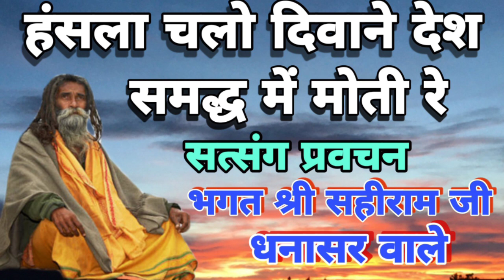प्रवचन ओर सत्संग भजंन | हंसला चलो दिवाने देश | भगत सहीराम जी धनासर | sahiram bhat | Sahiram dhnasar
राजस्थानी भजंन वाणी !! सत्संग वीडियो !! अपने लोकल गायको की शानदार आवाज में बहुत ही सुंदर भजंन वाणी नए भजंन सुनने के लिए इस चैनल से जुड़े इस चैनल पर आपको राजस्थानी भजंन !! मारवाड़ी भजंन !! सत्संग भजंन !! सत्संग वाणी !! लोक भजंन !! देशी भजंन !! वीणा भजंन !! Rajasthani bhajan || marwadi bhajan || lok bhajan

                          BVS Rajasthani